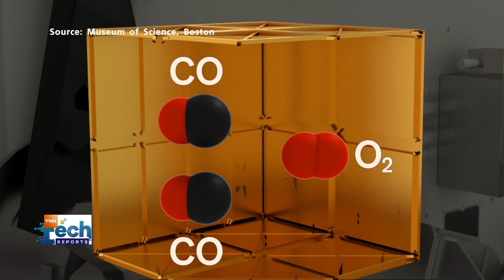NASA อัปเดตโครงการ MOXIE ชี้ผลิตออกซิเจนพอให้สุนัขอยู่บนดาวอังคารได้ | TNN Tech Reports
NASA อัปเดตความคืบหน้าโครงการ “MOXIE” โครงการพัฒนาเทคโนโลยีเปลี่ยนก๊าซคาร์บอนไดออกไซด์จากชั้นบรรยากาศของดาวอังคาร ให้กลายเป็นก๊าซออกซิเจน ซึ่งล่าสุดเผยว่าสามารถ
สร้างออกซิเจนมากพอจะพาสุนัขพันธุ์เล็กไปอยู่บนดาวอังคารได้นานถึง 10 ชั่วโมง